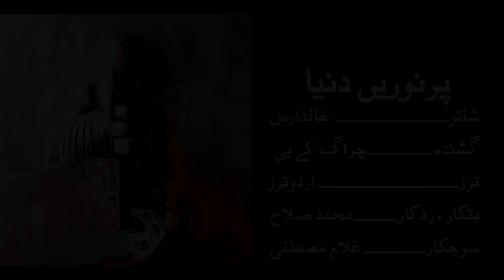Pur Noren dunya. Chiragh KB Baloch 2020 | 04 | FUL HD NAAT | BALOCHI NAAT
Naat
Nat
nat
naat
Allah hoo Allah hoo
Qawwali
Nath
Arabic naat
Arabic songs
Hindi movie
Hindi songs
Hindi naat
Main Banda e Assi hoo
Naat sharif
Funny
Cat videos
Girl
Trading
Comedy videos
Trading video
Olivia dunne viral video
Instagram viral reela video Odisha look
Nomrin afroz viral video YouTube
Madina
Makkah
Allah
Muhammad
Mustafa
Rahman
Raheem
Kareem
Gaffoor
Sattar
Gaffar
Molla
Hassbi Rabbi Jallallah
Hasbi Rabbi Jallallah
New balochi naat
News
New balochi songs
New balochi songs shah Jan
New balochi
Balochi Naat
Hal e Dil
Chor fikr duniya ki
Ali molla Ali molla Ali dam dam

naat
noor wala Aya hai
naat sharif
milad sharif
Rabi ul awal
sarkar ki aamad marhaba
milad in NABI
purkaro ya rasool Allah
12 Rabi Ul Awal
Eid milad UN nabi
NABI
NABI NABI
NABI ka zikar hi
nabi in NABI
nani network live stream
nabi nabi ya NABI
naat
BALOCHI NAAT
trading video
trading
trading naat
trading balochi naat
trading balochi songs

Shorts
Short
YouTube Short
YouTube shorts
Trading
How to get viral on YouTube
Viral shorts
Viral video Short
Trading Short
Trading shorts
Imam bari shrine viral vloger sarkar
Madina Madina
zaryab mossa
kaifi
kaifi Baloch
kaifi kalil

laptop
laptop
taha Ansari
Shamu love
shortvideo indians culture
funny

laptop
laptop
taha Ansari
Shamu love
shortvideo indians culture
funny

New Balochi Naat | Habeeb a Khuda en | | Chiragh kb | poet Atique zaman || new naat balochi 2023

@CHIRAGH KB